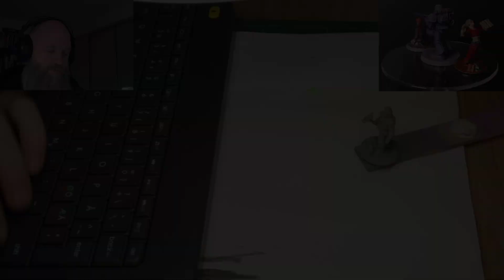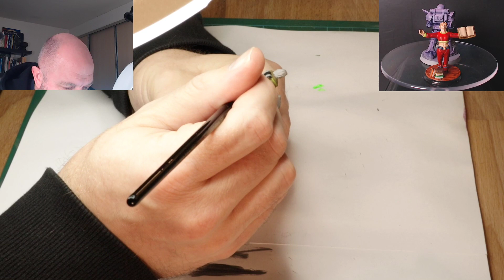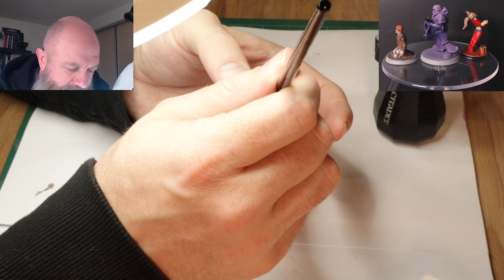NaNoWriMo character painting: Timothy Faber